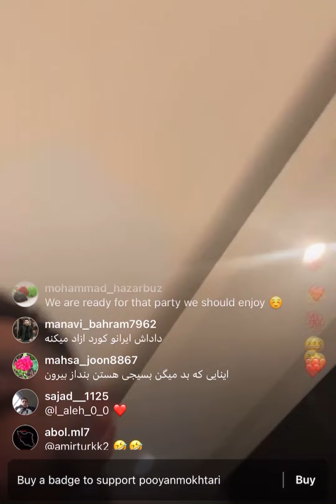لایو جنجالی جدید پویان مختاری!!!😳💥